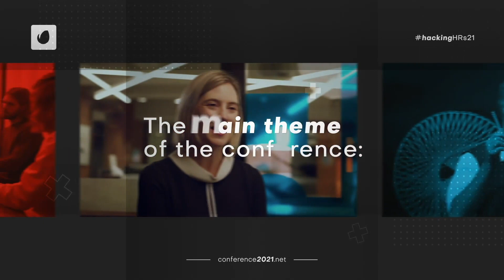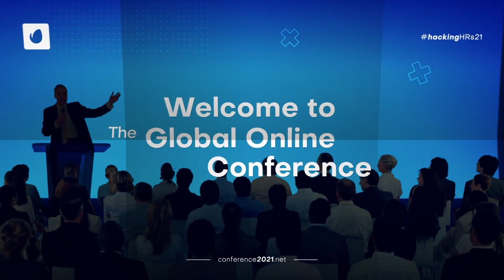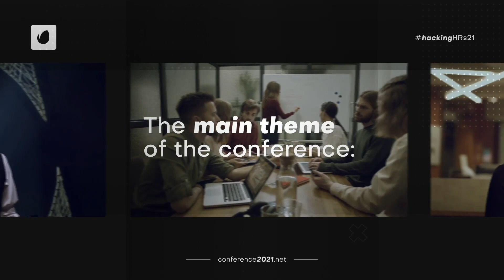Event Promo Online Conference (After Effects Template) ★ AE Templates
Main Features:

- Included: FullHD 1920×1080, 0 : 55
- Included: 4K 3840×2160, 0 : 55
- Included: IGTV 1080×1920, 0 : 55